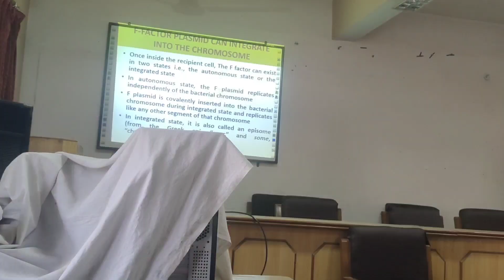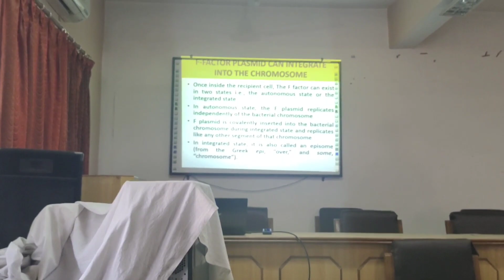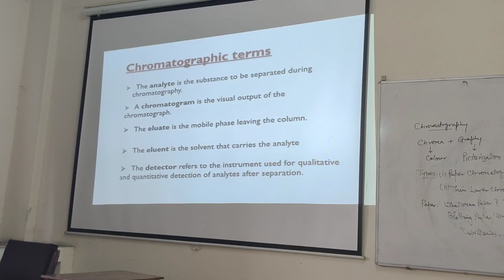How we played this game with friends || सबकी पिटाई हुई आज 😂🤣😂...@bhanupratapvlogs13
Hey guys welcome back to the new vlog In this vlog you will see that we are playing a game with friends We are beating each other 🤣 It's a entertainment video Watch it till the end.